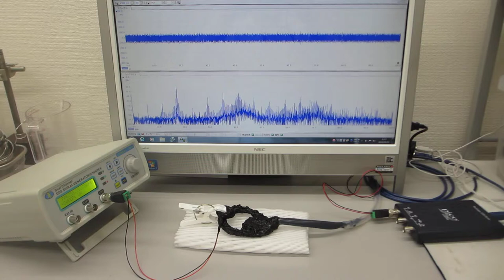オリジナル超音波実験（超音波システム研究所）